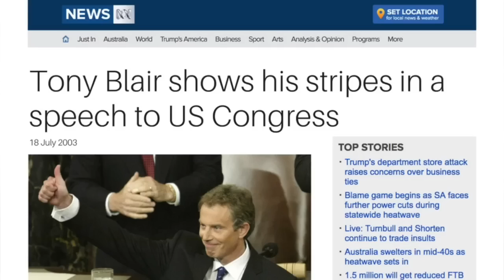Trump: Now Will We Win The War On Terror? Russell Brand The Trews (E401)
In today's Trews we look at Donald Trump's recent interview with Fox's Bill O'Reilly.
My new tour 'Russell Brand Re:Birth' is coming to YOUR town - go

Produced & edited by Gareth Roy